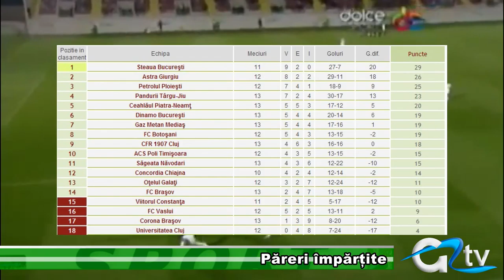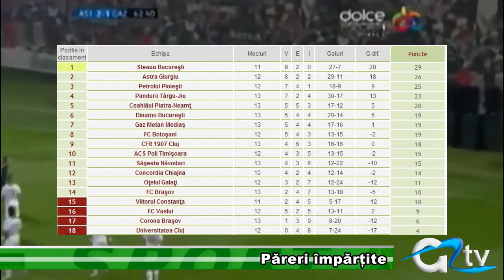PARERI IMPARTITE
După meciul de aseară, antrenorii și jucătorii au fost asaltați de presă pentru declarațiile finale. Părerile sunt împărțite și fiecare vede victoria sau înfrângerea în felul său.